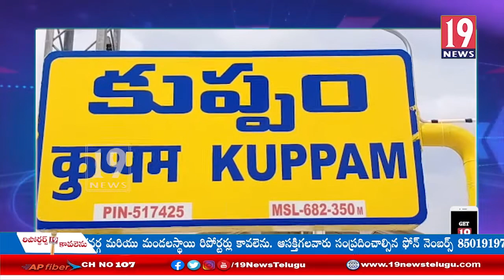చిత్తూర్ జిల్లా లోని వ్యాపారస్తులకు సమావేశం ఏర్పాటు చేసిన సేల్స్ ఇన్కమ్ టాక్స్ డిపార్ట్ మెంట్